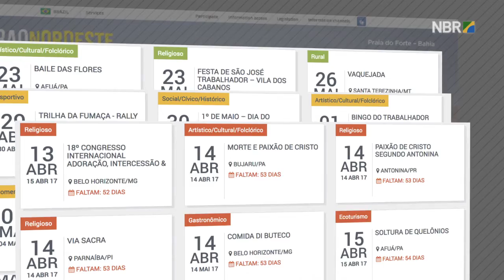Calendário Nacional de Eventos traz informações sobre atrações turísticas do país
ESPECIAL WEB - 20.02.17: O Ministério do Turismo criou o Calendário Nacional de Eventos, que traz informações de qualidade e integradas sobre as principais atrações do país. O diretor de Marketing e Apoio a Comercialização da pasta, Márcio Nascimento, fala sobre a importância do calendário para promover o turismo no país.